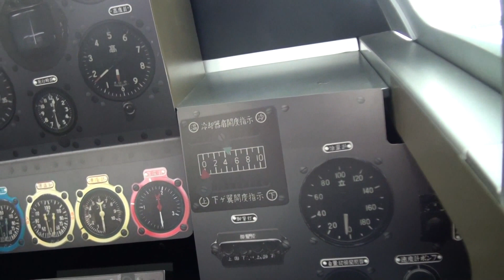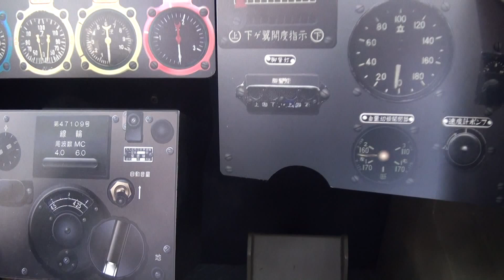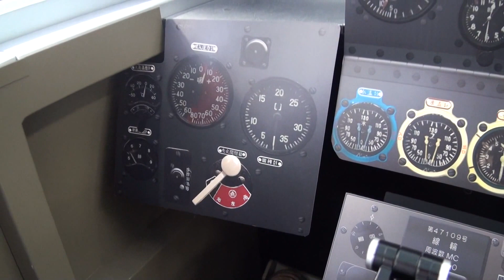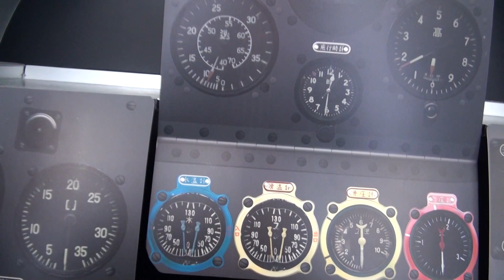終戦の日 飛燕コックピットモデル 三式戦闘機二型 キ61-II改 TonyII 三式戦・飛燕 川崎重工創立120周年記念展 －世界最速にかけた誇り高き情熱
飛燕コックピットモデル　三式戦闘機二型　キ61-II改　TonyII　三式戦・飛燕　川崎重工創立120周年記念展 －世界最速にかけた誇り高き情熱－神戸ポートターミナル